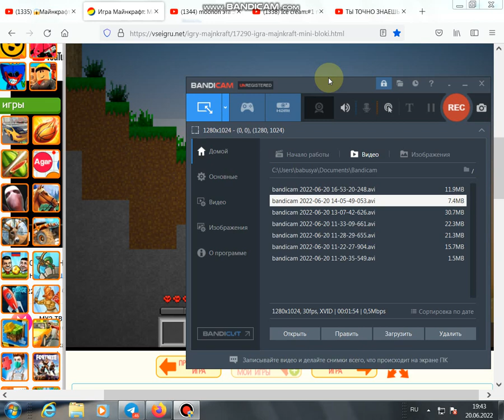муз виживание 1#